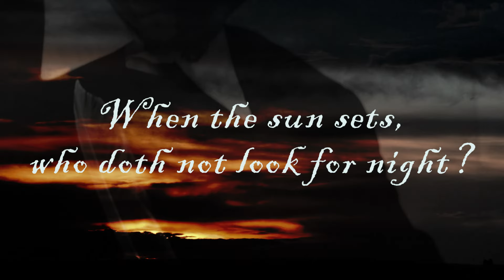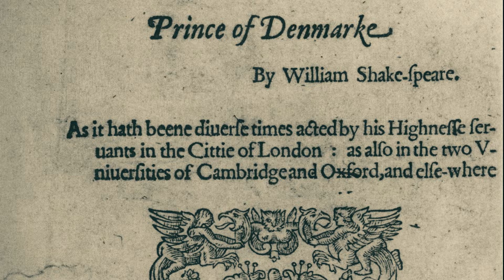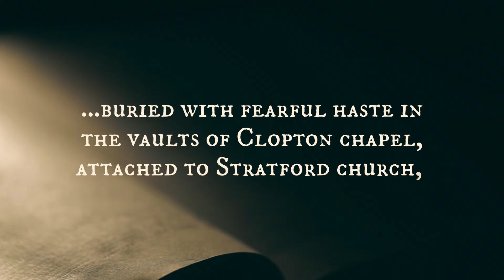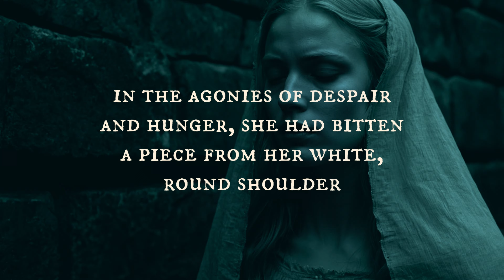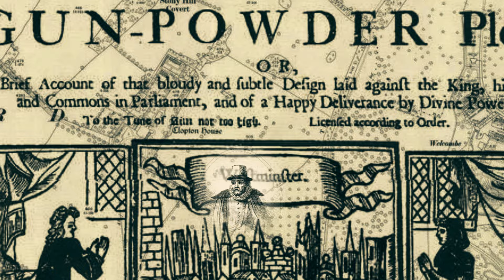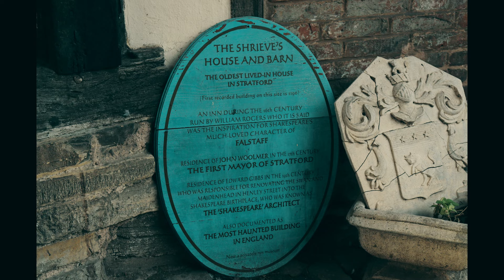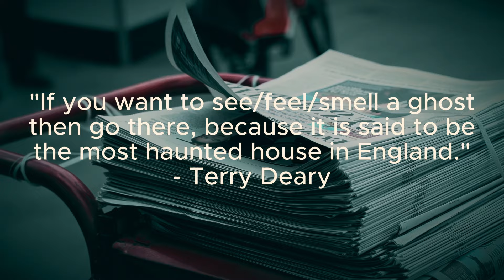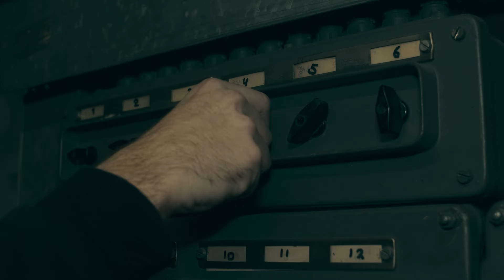Beyond the Bard: The Ghosts of Stratford on Avon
Join me for an eerie exploration of Stratford-upon-Avon, Shakespeare’s hometown, as I uncover its ghostly and unnerving secrets. From haunted Clopton House and the spine-chilling atmosphere of 40 Sheep Street to curses at Holy Trinity Church and spectral encounters at the Royal Shakespeare Company’s theatres, we’ll delve into centuries of paranormal legends and unsettling tales. Get ready for spine-tingling stories of restless spirits, mysterious lights, lingering curses, and tragic souls still roaming these ancient streets.

In this video, I dive into the haunting history of Stratford-upon-Avon, a town with roots stretching back to Roman times and which has been home to playwrights, pickpockets, soldiers, and ordinary people touched by extraordinary tragedy. Each location in this "Shakespeare Country" tour holds a ghostly presence: Clopton House is rife with tales of spirits bound by tragic ends, like the ill-fated Charlotte Clopton. Holy Trinity Church bears Shakespeare’s own curse to protect his grave, while 40 Sheep Street and the Royal Shakespeare Company’s theatres pulse with chilling paranormal activity, from spectral Civil War soldiers to "The Perfumed Lady" lingering in the Upper Circle.

With atmospheric tales and enduring mystery, this haunted journey through Stratford-upon-Avon offers a new perspective on this beloved market town, where every stone seems to hold a story and every shadow a ghostly whisper. Buckle up for ghostly apparitions, and spine-chilling spectres, as I explore the darker side of this historic tourist hotspot.

Chapters
00:00 Introduction “When clouds appear, wise men put on their cloaks; When great leaves fall, the winter is at hand; When the sun sets, who doth not look for night?”
01:21 Act One: Clopton House “There are more things in heaven and earth…than are dreamt of in your philosophy”
06:36 Act Two: Holy Trinity Church “Good friend for Jesus’ sake forbear, To dig the dust enclosed here. Blessed be the man that spares these stones, And cursed be he that moves my bones.”
08:23 Act Three: 40 Sheep Street “Hell is empty, and all the devils are here"
12:27 Act Four: The Royal Shakespeare Company “Thy bones are marrowless, thy blood is cold"
15:21 Epilogue “Thou know’st ’tis common. All that lives must die, Passing through nature to eternity.”

Recommended reading and product links:
These are the books that I use when researching my episodes. Please consider supporting the channel by making your purchase through these links. Thank you!
Haunted England: The Penguin Book of Ghosts by Westwood & Simpson
The Lore of the Land: A Guide to England's Legends by Westwood & Simpson
The English Year by Steve Roud

These are the items I use to create videos for the channel:
My laptop: HP Intel core i3 15.6" 16:9
Gimbal: DJI RS 3 Mini

Credits:
Stock footage provided by videvo.net
Newspaper clippings courtesy of the British Newspaper Archive
Maps courtesy of the National Library of Scotland
Some images used for the purposes of illustration and commentary